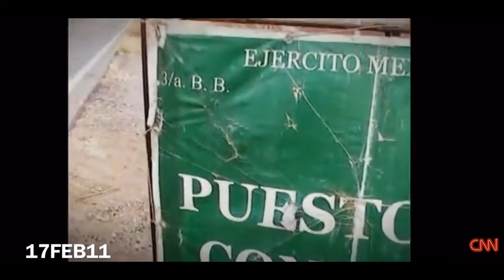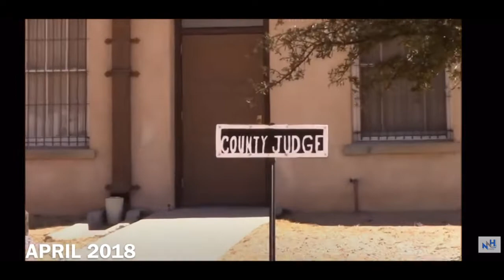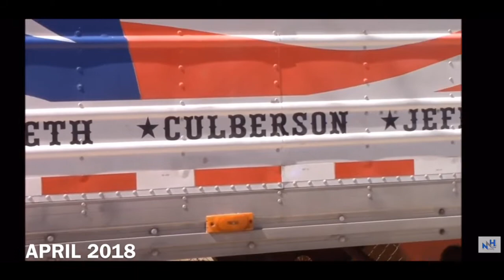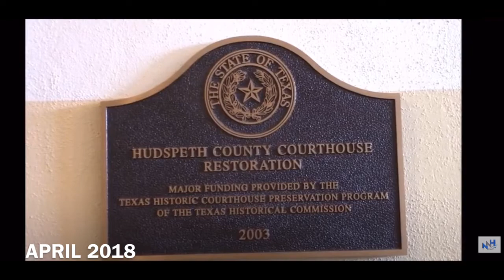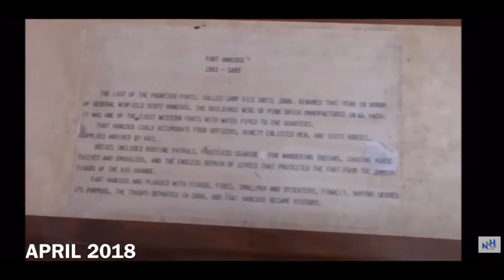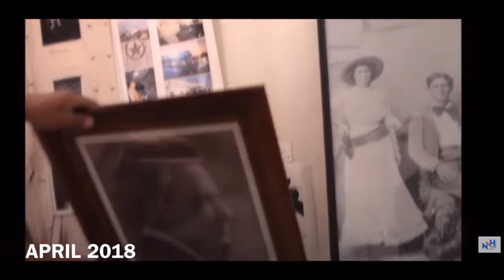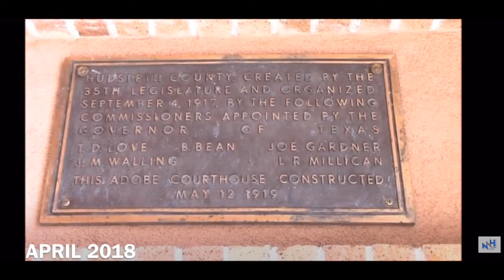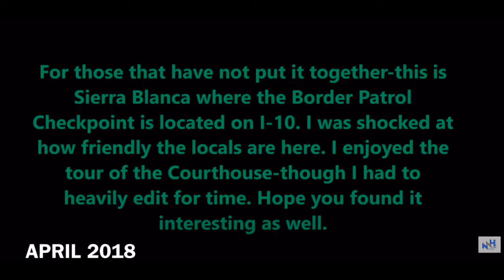HCNS BROADCAST # 147 (19SEPT19) - THE HUDSPETH COUNTY TX SHERIFF RECEIVES RIFLES FROM GUN SALESMAN.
Hudspeth County Texas Sheriff Office
525 Brown Street
At Hudspeth County Texas, with Sheriff Arvin West, Tom Buchino, Tactical Ranch. ⚖️🇨🇱🇺🇸🚔( CovenantSpecialProjects )
Tom Buchino owner/CEO of Covenant Special Projects :
In light of the current society threats that face Law Enforcement Agencies today, I donated 10 short AR-15/M4 to support Sheriff West and his deputies.
These are the kind of tools that in the 21st Century are required by police officers to take on the new challenges and emerging threats.